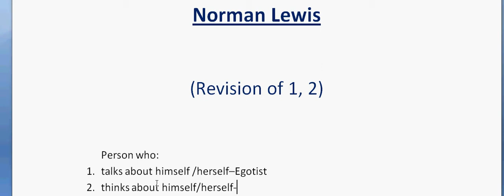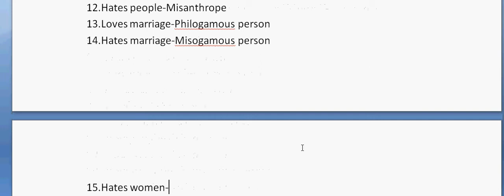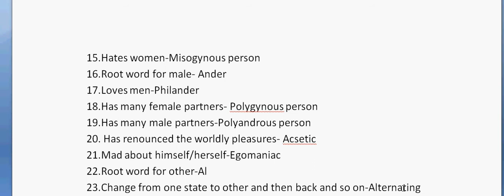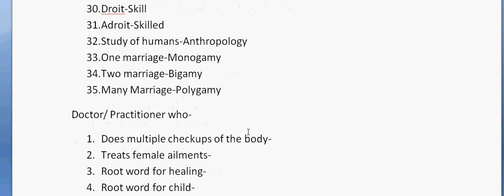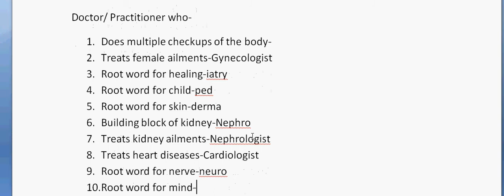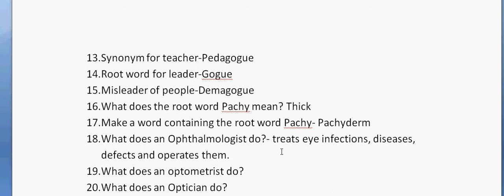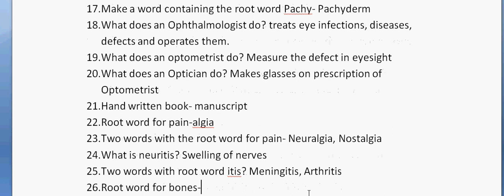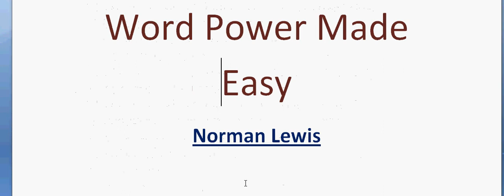Video 4 Word Power Made Easy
Video 4 of learning new words with the help of the book Word Power Made Easy written by Norman Lewis by using Root Word Technique.